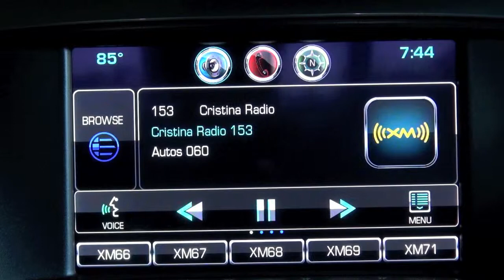Autos 0-60 - Top 10 2013 Luxury SUVs by kbb.com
Karl Brauer, Senior Director of Insights at KBB.com talks about the Top 10 Luxury SUVs and other topics about the Auto Industry.